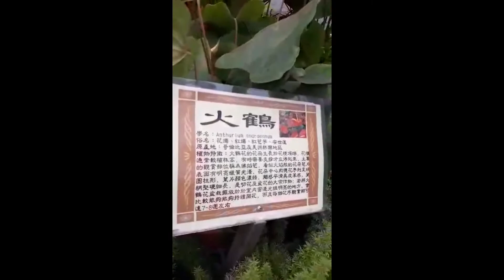TARA SAMA KA AKING BYAHE SA FLOWER FARM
HALINA AT SAMAHAN NYO AKONG LIBUTIN AT PAGMASDAN ANG KAGANDAHAN NG 中社花市 FLOWER FARM. SOBRANG SARAP SA PAKIRAMDAM KAPAG ANG MAKIKITA NG IYONG MGA MATA ANG MAKUKULAY AT NAG GAGANDAHANG MGA BULAKLAK SA PALIGID. LAGI AKONG PUMUPUNTA DITO EVERY YEAR AT ANG MGA BULAKLAK AY SEASONAL KAYQ PWEDEVKANG BUMISITA ANYTIME...PLUS MERON DIN SILANG EAT ALL YOU CAN NA VERY AFFORDABLE ANG PRICE.